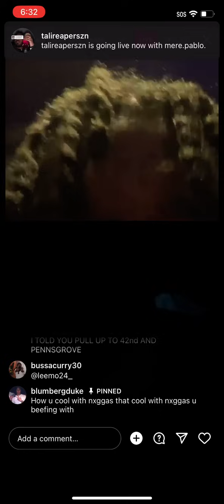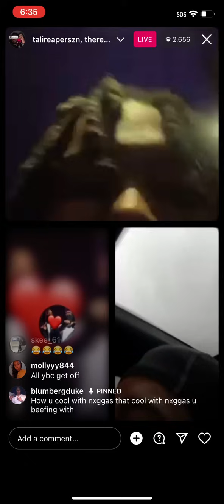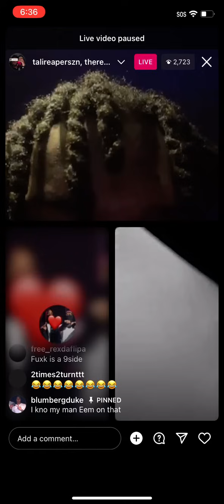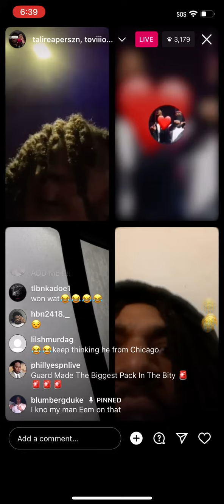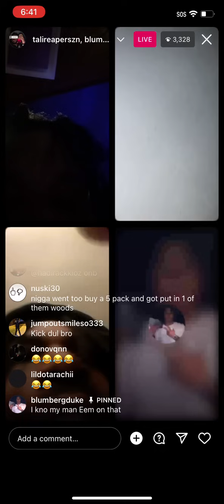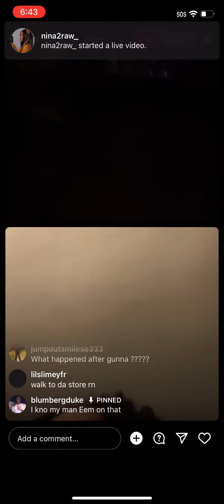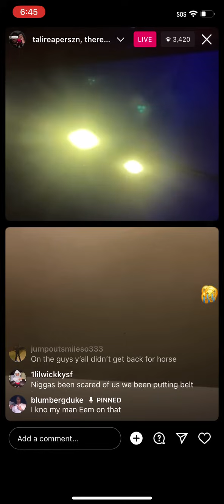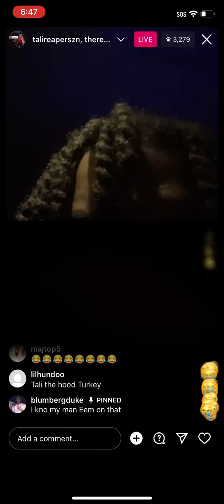Hood tali GG live (gets wicked) with YBCDUL X FSDABENDER pt3￼